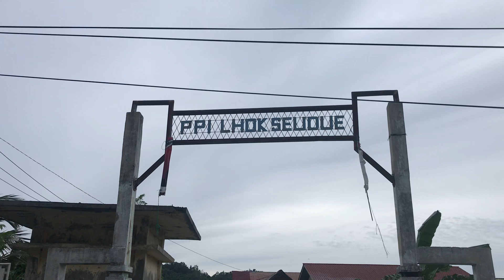Lhok Seudu tempat menarik menjual aneka jenis ikan asin hingga gurita asin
Tempat jual ikan asin lhokseudue Aceh besar banda Aceh